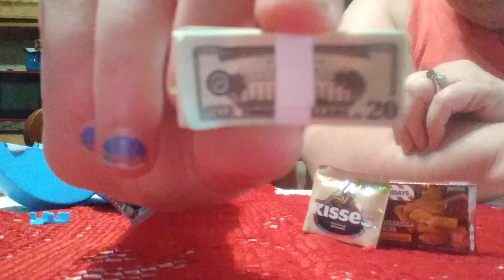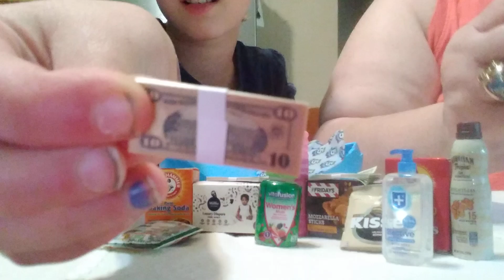Mini Brands Series 4 opening with Gumdrop. She really loves these.